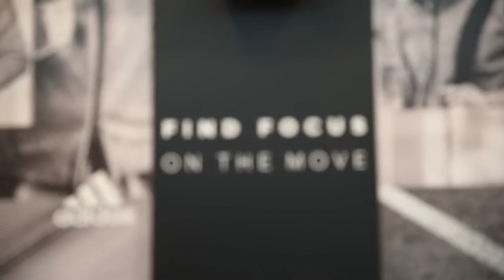adidas stores - Albania